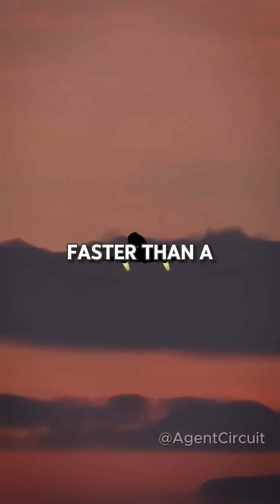SR-71 Blackbird – The Fighter Jet That Outran Missiles!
The SR-71 Blackbird is the fastest jet EVER built. 🚀 Flying at over 2,200 mph (Mach 3.3), this legendary aircraft didn’t need weapons—because it could outrun missiles! 😱

During the Cold War, it flew top-secret missions deep into enemy territory. It was fired at over 4,000 times… but was NEVER shot down! Its titanium skin stretched mid-flight due to extreme heat, and it even leaked fuel on the ground because it was designed to seal only at high speeds.

💥 Would YOU ride in the fastest jet in history?